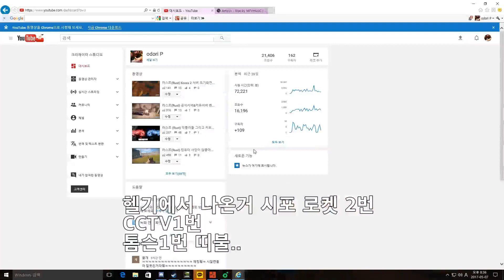러스트 (Rust) 공식서버 3일차 로켓 1발 &급조검 레이드 개이둑